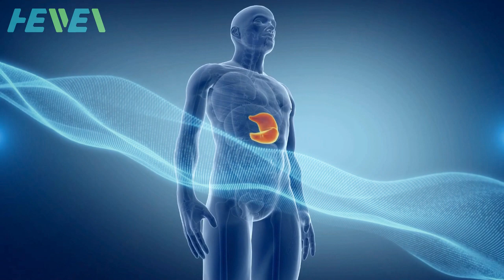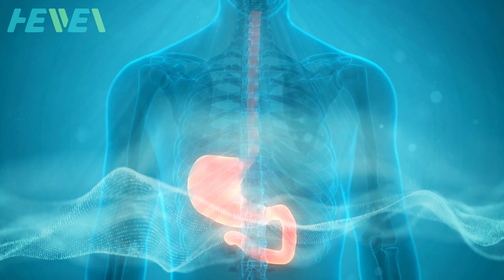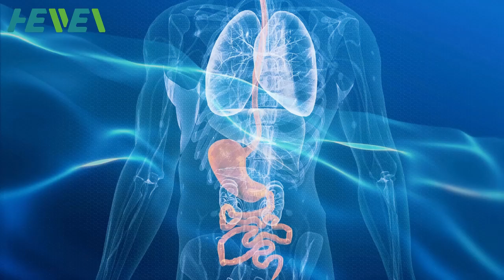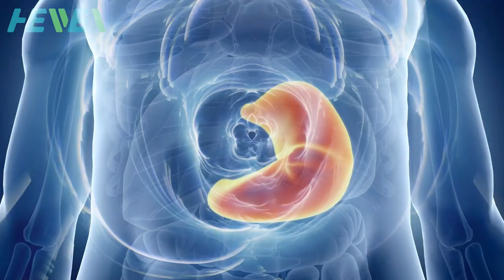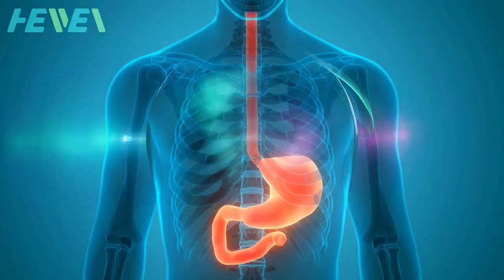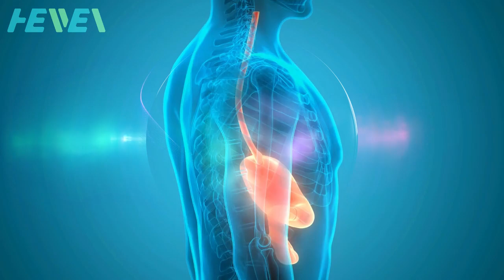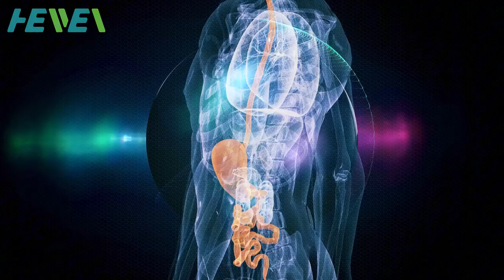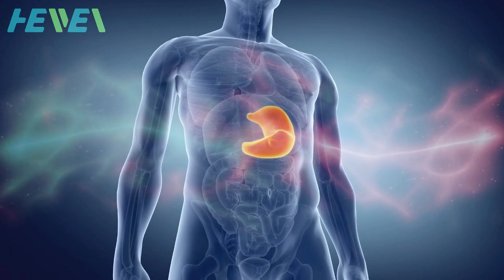Healing Frequency for GERD (Gastroesophageal Reflux Disease)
Gastroesophageal Reflux Disease (GERD) is a digestive disorder that occurs when stomach acid persistently flows back up into your esophagus. It is a severe and long-lasting condition that can lead to complications over time, affecting people of all ages, especially those with asthma.

Many individuals may experience symptoms of GERD, which are caused by weakness or relaxation of the lower esophageal sphincter. If you burp, have an acid taste in your mouth, or experience heartburn that interferes with your daily life, it may be time to see a doctor.

This frequency video will help to relieve:
☑️ Acid regurgitation
☑️ Sore throat
☑️ Heartburn

MicroGen is the world’s most advanced & portable frequency therapy device, designed to assist people and animals overcome a vast range of health issues.

MicroGen can be programmed to become a Bob Beck Blood Purifier, Hulda Clark Zapper, micro-current or high-power frequency device. No other portable frequency device can match MicroGen for features or performance:
•Small
•Portable.
•Inbuilt rechargeable battery.
•Charge from any USB port.
•Full day battery operation.
•Programmable.
•Simple to program.
•Massive database.
•One-button operation.
•Micro-current treatment capability.
•Current limiting protection.
•Powerful: up to 60v output.
•On-board current monitoring for safety.
•Frequency range from 0.000001 Hz to 2.00 MHz.
•Frequency resolution up to 6 decimal places (1 Hz).
•Low-power or high-power cable options.
•Zapper or Blood Purifier mode.

MicroGen can deliver both low-power (micro-current) and high-power healing frequencies.

Low-Power mode is ideal for helping people recover from injuries and chronic pain. Micro-current frequencies boost ATP in damaged tissues. ATP is a molecule that carries energy. You can think of it as the cell’s energy source. ATP can be increased by 500%, which in turn speeds up the recovery process. Treatments with micro-current frequencies can also help to relax muscles, relieve pain
and stiffness. You can think of it as gentle healing.

During a health-crisis, you need the big guns. High-Power mode delivers the punch to target serious health issues caused by viruses, bacteria, fungi and parasites. MicroGen ensures that you can safely apply these high-power frequencies without injury. In fact, most people can’t feel a thing.